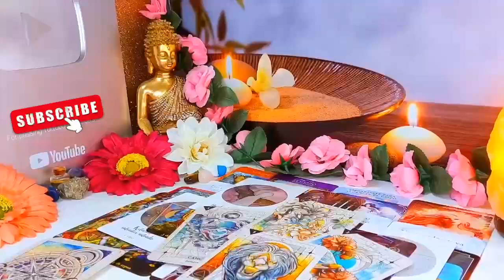SCORPIO💘 PREPARE FOR AN EMOTIONAL FACE TO FACE CONVERSATION.. JULY 2024 TAROT LOVE READING